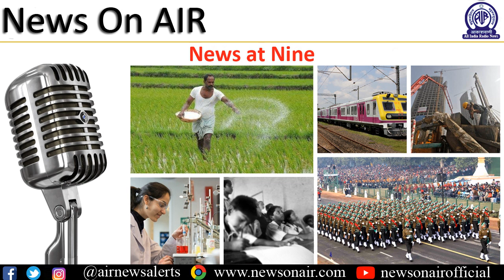News at Nine 08-05-2019-Campaigning for 6th phase of LS elections reach feverish pitch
Campaigning for sixth phase of Lok Sabha elections reach feverish pitch; Top leaders of all political parties hold back to back rallies in different parts of country.

Prime Minister Narendra Modi says along with ease of doing business his government has also ensured ease of living; Congress President Rahul Gandhi alleges Prime Minister did injustice to farmers and the youth.

Senior officials of India and China to discuss trade-related issues in New Delhi tomorrow.

Iran announces partial withdrawal from 2015 Nuclear deal; China and Russia voice support for Iran to uphold pact.

In IPL Cricket, eliminator between Delhi Capitals and Sunrisers Hyderabad underway at Visakhapatnam.